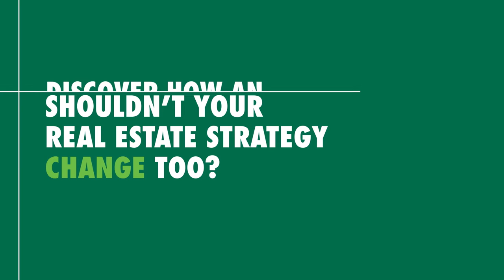Agile Real Estate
Work has changed. Shouldn't your real estate strategy change too? Discover how an agile real estate strategy can help you thrive in a changing world